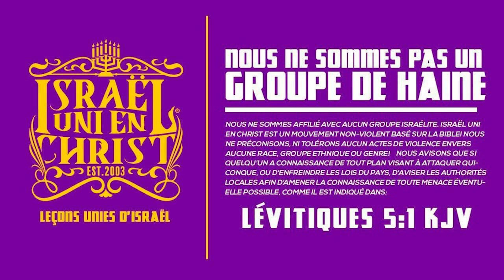Se Bib la ki di sa, se pa mwen menm